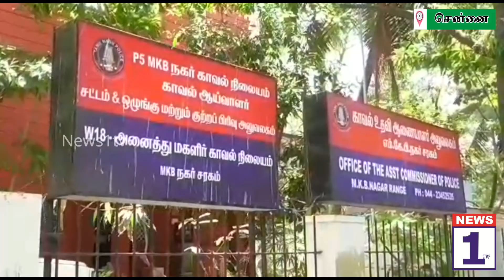NEWS1tv சென்னை,வியாசர்பாடியில் வீட்டின் பூட்டை உடைத்து நகை, பணம் திருட்டு.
NEWS1tv சென்னை,வியாசர்பாடி, எஸ். ஏ. காலணியை சேர்ந்தவர் இந்திரானி வயது 63.வாடகை வீட்டில் குடியிருந்து வருகிறார். இவர் சுற்றுலா செல்லும் சீட்டு நடத்தி  வருகிறார்.  இந்திரானி கடந்த வாரம்  மதுராந்தகத்தில் உள்ள தன்னுடைய அண்ணன் வீட்டிற்க்கு சென்று இருந்தார்.  இந்நிலையில் நேற்று மதியம் அவருடைய  வீட்டிற்கு எதிர் வீட்டில் இருக்கும் ராஜி என்பவர் அவருக்கு  கை பேசியில் தொடர்பு கொண்டு அவருடைய  வீட்டின் பூட்டு உடைக்கப்பட்டு இருப்பதாக தகவல் தெரிவித்துள்ளார். உடனே அன்று  மாலை வீட்டிற்கு வந்து பார்க்கும் போது வீட்டின் கதவும் மற்றும் பிரேவும் உடைக்கப் பட்டிருப்பதை கண்டு அதிர்ச்சி யடைந்தார். பீரோவில்  இருந்த சுமார் 7 சவரன் தங்க நகைகள் மற்றும் பணம் ரூ.  28,000/- ஆகியவற்றை மர்ம நபர்கள் திருடி சென்று இருப்பது தெரிய வந்தது . உடனே இது குறித்து  இந்திராணி எம். கே. பி. நகர் காவல் நிலையத்தில் புகார் அளித்தார். புகாரை பெற்று கொண்ட எம். கே. பி. நகர் போலீசார் வழக்கு பதிவு செய்து  திருட்டில் ஈடுபட்ட மர்ம நபர்களை தேடி வருகின்றனர்.